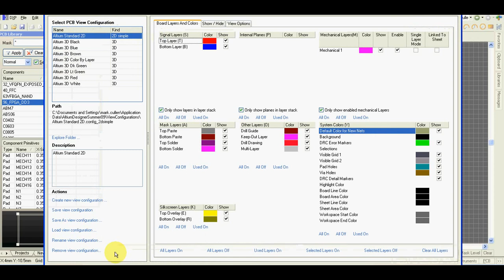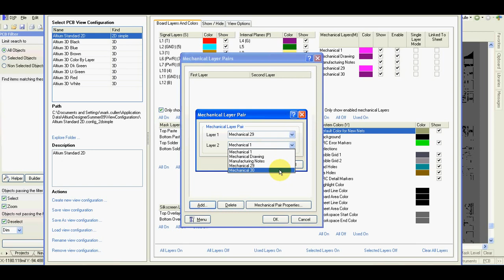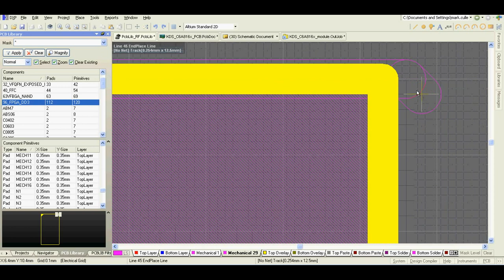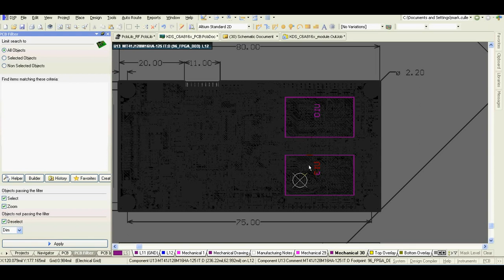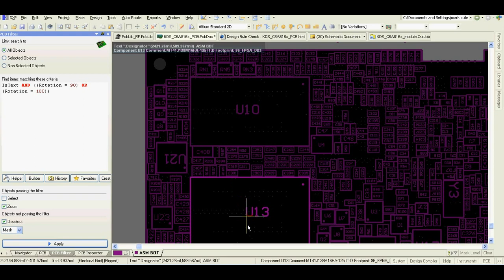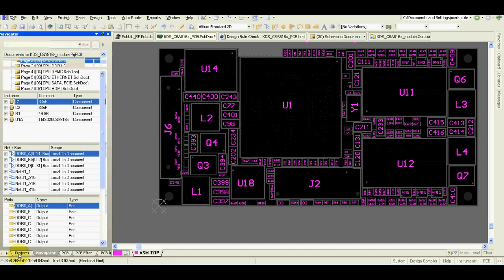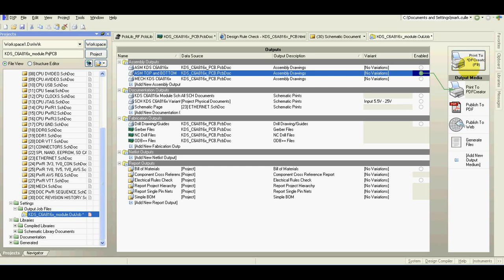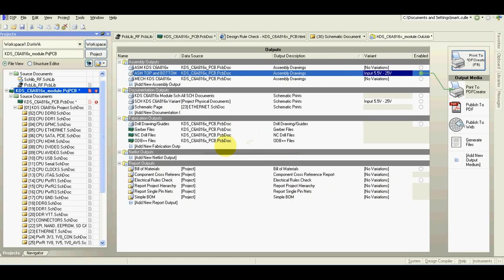Altium Designer - How to Create Assembly Drawing Layers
This video demonstrates how to create TOP and BOTTOM assembly drawing layers in Altium Designer PCB layout.